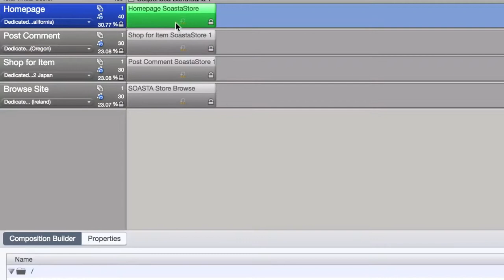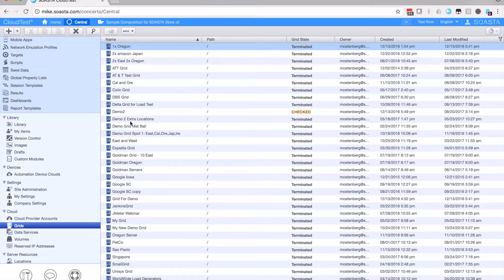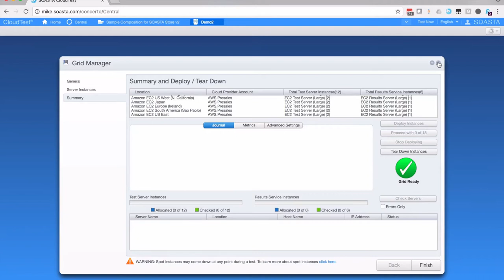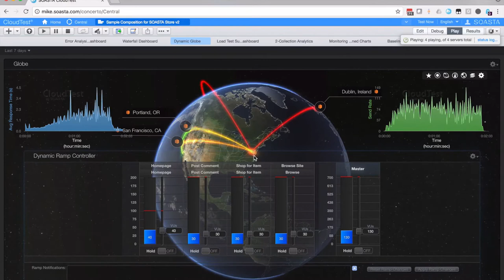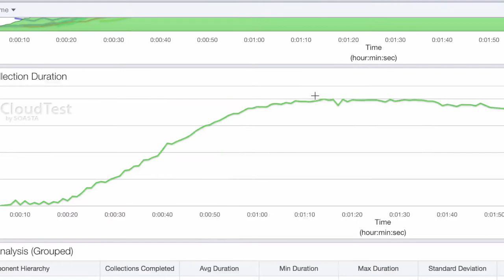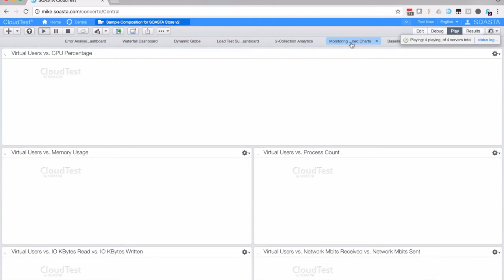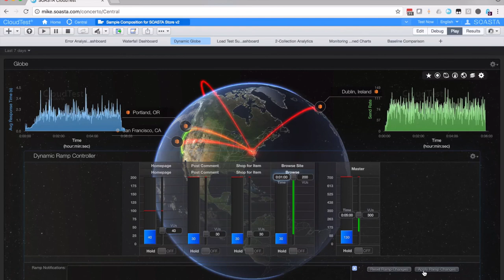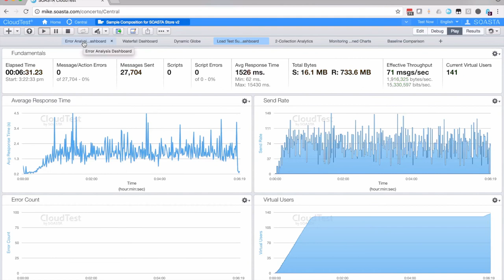CloudTest: Introductory Demo of Load Testing Your Application with Akamai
Join this short video where Akamai Solutions Engineer Mike Ostenberg walks through a demo of how CloudTest can help you performance test your application ahead of your next release, launch, or big event.

Your online presence is growing on both desktop and mobile, and your users expect great performance, especially during peak periods. Even if retail isn’t your business, your site still has to be ready for sudden peaks in visitor traffic. Ensure every user is satisfied and doesn’t jump to a competitor’s site with Akamai’s scalable, global load testing platform CloudTest. CloudTest provides a comprehensive performance platform for quickly validating and optimizing web and mobile user experience.